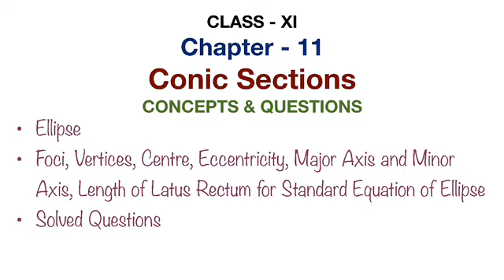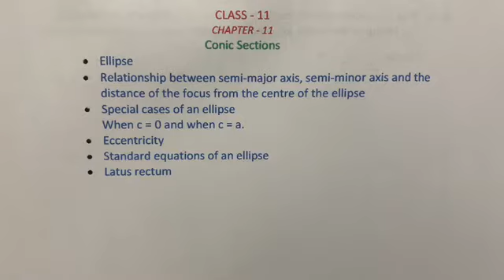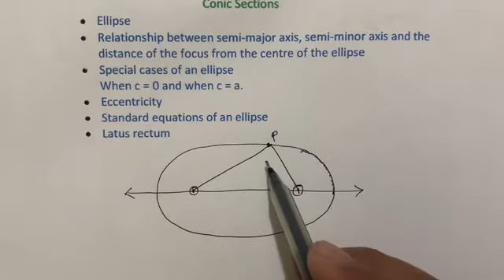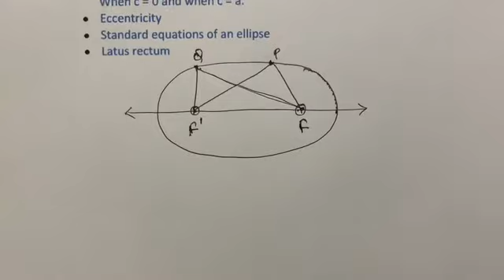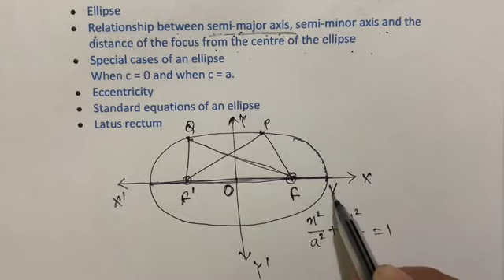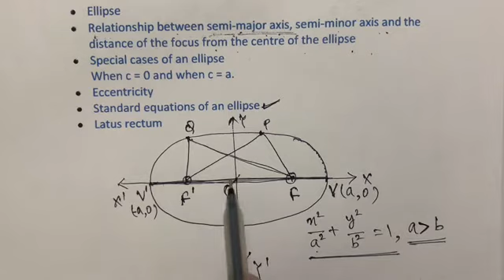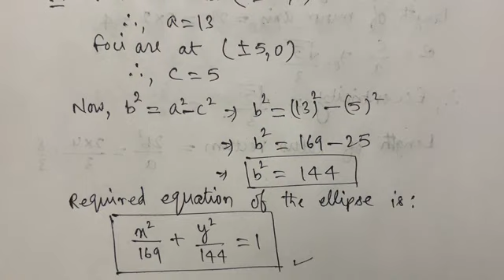ELLIPSE | CLASS 11 MATHS | Foci, Centre, Vertices, Eccentricity, Major, Minor Axes, Latus Rectum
This video discusses standard form of an ellipse. This video discusses various components like vertices, centre, foci, length of major axis, length of minor axis, eccentricity, length of latus rectum, coordinates of end points of minor axis. It also discusses the relationship between semi-major axis, semi-minor axis and distance of foci from the centre of the ellipse.
This video is very important for creating a strong base of conic section in general and ellipse in particular.
All the best and happy viewing experience 👍🏻